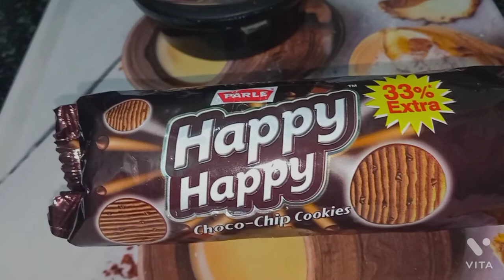Unique Chocolate Pudding With Biscuits|soft & creamy amazing dessert|Eggless pudding|without oven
Try this amazing dessert once.
Easy chocolate pudding in just 50 rs

INGREDIENTS :

Happy happy Biscuits 10 Rs pack : 1
Chocolate compound
Milk : 1 cup
Custard powder mango flavour: 1 tbsp
Dry fruits : few
Sugar : 2 tspn
Condensed milk : 2 tbsp